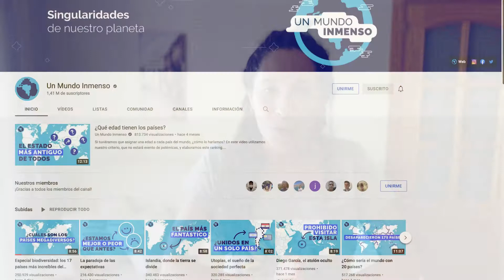¿Conocías el banco mundial de semillas 🫘 de Svalbard ? No te pierdas este VIDEO!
🗣 Buenas buenas!!! Bienvenidos a un nuevo video de mi canal! 👋🏻

El domingo, me levanté, me armé unos mates🧉 y me puse a leer varios newsletter 📬 a los cuales estoy suscrita. De repente comencé a leer sobre este lugar y me pareció INCREIBLE! NUNCA antes había escuchado de él, me realmente es importante que todos sepamos que existe y cual es su función, ya que es MUY importante para la VIDA en el planeta tierra. El “GLOBAL SEED VAULT”. En este video te cuento más sobre él !

Nos vemos en el próximo video! MUCHAS GRACIAS!